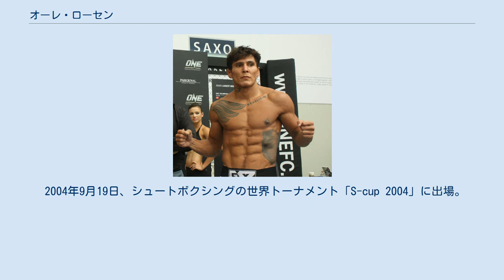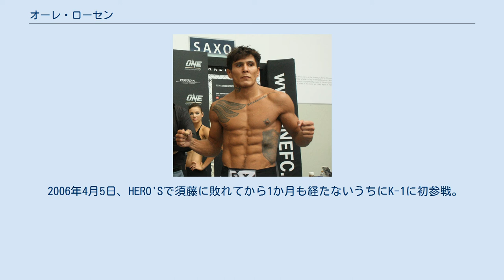オーレ・ローセン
オーレ・ローセン（Ole Laursen、男性、1977年8月21日 - ）は、デンマークのキックボクサー、総合格闘家。
フィリピン・マニラ出身。
Untamed所属。
 デンマーク人の父とフィリピン人の母を持つハーフ。
デンマーク人ではあるが、タイ在住であり、ラオスとの国境付近のウボンに住み、練習を積んでいる。
夫人もタイ人である。
 ヨーロッパの格闘技イベントスーパーリーグでトップクラスの選手であった。
「アイアンフィスト」の異名通り、パンチが最大の武器。
 ブラジリアン柔術の経験もあり、総合格闘技にも参戦している。
 フィリピンのマニラで生まれ、2歳の時にデンマークに移住。
15歳の時に、デンマークで1歳年上の兄のクリスチャン・ローセンに誘われ、ムエタイを始めた。
プロ転向までにアマチュアで6戦の経験を積み、デビュー戦を黒星を喫するも、その後5連続KO勝ちした。
 2000年6月29日にイギリスのイングランドで行われた、IKFプロムエタイ欧州ライトミドル級タイトルマッチで、エヴァル・デントン（イギリス）を3-0の判定で下し、初代王者になった。
 2001年2月、アメリカ合衆国カリフォルニア州ロサンゼルスで行われたIMTC世界スーパーウェルター級タイトルマッチで、クンポン・ゲーオサムリット（タイ）に5R3-0の判定で勝利し、新王者になった。
 2002年にタイで行われたタイ国王誕生日の大会「KING'S CUP 2002」に出場。
1回戦と準決勝をKOで勝ち進んだ。
しかし、決勝戦がパリで行われることになり、スーパーリーグからオファーが来ていたこともあり、決勝戦を辞退した。
 2004年9月19日、シュートボクシングの世界トーナメント「S-cup 2004」に出場。
1回戦でアンディ・サワーにパンチの連打で2度ダウンを喫し、1R2:37TKO負け。
 2004年10月23日、ドイツで開催されたスーパーリーグでカマル・エル・アムラーニに5RパンチでTKO勝ち。
 2006年3月15日、HERO'Sに総合初参戦。
須藤元気と対戦。
キックボクサー相手ということで中国武術の道着を着るなどローセンを舐めていた須藤を正確な打撃で追い立て、2Rから本気になった須藤のヒールホールドを凌ぎ切るなど適応力の高さを見せる。
パウンドで攻撃するなど持ち前の打撃で勝負したが、判定負け。
 2006年5月3日、HERO'S 2006で宇野薫と対戦、ガードの固さで粘ったが、最後はチョークスリーパーで一本負け。
 2006年4月5日、HERO'Sで須藤に敗れてから1か月も経たないうちにK-1に初参戦。
K-1 WORLD MAX 2006 〜世界一決定トーナメント開幕戦〜でドラゴと対戦するも判定負け。
 2007年4月4日、K-1 WORLD MAX 2007 〜世界最終選抜〜で魔裟斗と対戦するも判定負け。
 2007年6月28日、K-1 WORLD MAX 2007 〜世界一決定トーナメント開幕戦〜にイアン・シャファーの代打としてトーナメントに参戦、アンディ・サワーの右クロスカウンターで1RKO負け。